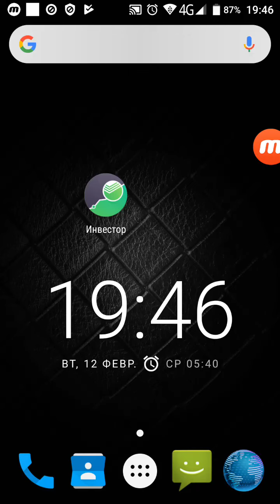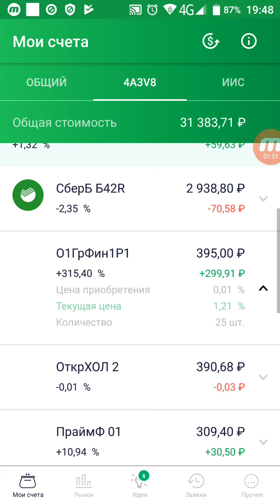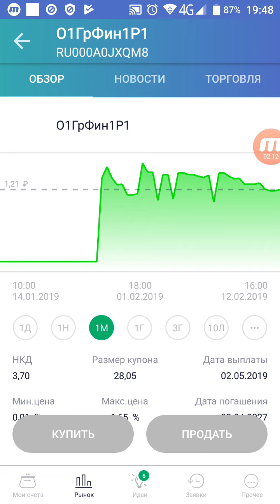Заработал 300% в месяц на дефолтных облигациях! О1 Груп Финанс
О1ГрФин1P1 RU000A0JXQM8    Номинал: 1 000,00руб.
Текущая цена 1,21%
Цена покупки: 0,01%
Облигация О1ГрФин1P1 стоит сейчас 12.1 руб или 1.21% от номинала. Облигация будет полностью погашена по номиналу 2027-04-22. Если вы купите одну облигацию сейчас, то вы заплатите продавцу накопленный купонный доход 3.39 руб, а следующий купон вам будет выплачен 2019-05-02 в размере 28.05.
При этом первая купонная выплата для вас составит 24.66 руб, что подразумевает доходность первого купона 203.8%.
Текущая доходность облигации к погашению составляет 7462400% годовых.
РАСЧЕТ ДОХОДНОСТИ
Облигация: О1ГрФин1P1
Номинал: 1000₽
Цена: 1.21% от номинала = 12.10₽
Комиссия брокера, по умолчанию 0.057%: 12.10₽ * 0,057% = 0.01₽
Накопленный купонный доход: 3.70₽
Вы заплатите: 12.10₽ + 0.01₽ + 3.70₽ = 15.81₽ за 1 шт.
К дате погашения 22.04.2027 (через 2991 дней) вы получите купонами с учетом налогов 925.65₽, а также тело облигации (1000₽), итого: 1925.65₽
Ваша прибыль* за все время составит: 1925.65₽ - 15.81₽ = 1909.84₽ или 1474.44% годовых.
* При условии, что купон останется неизменным

Поручитель кипрская компания O1 Group – частная холдинговая инвестиционная компания, владеющая и управляющая активами в различных секторах экономики